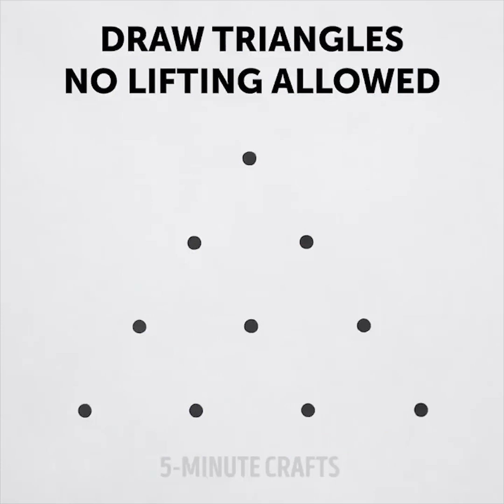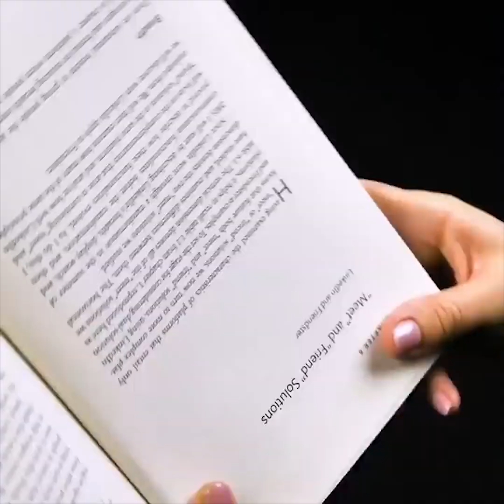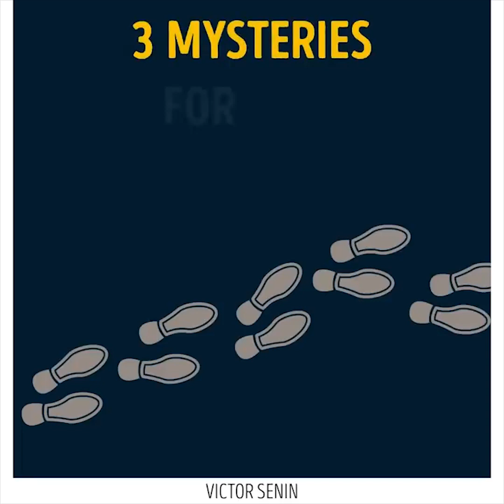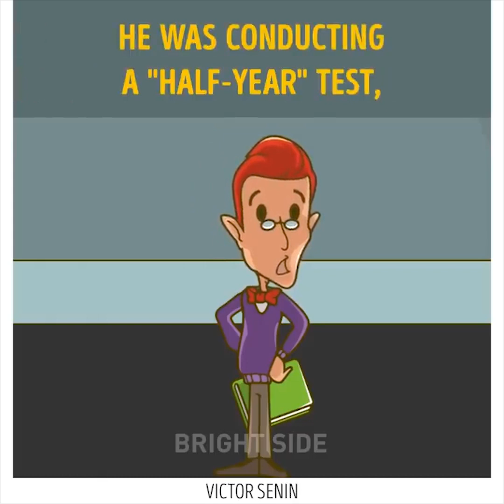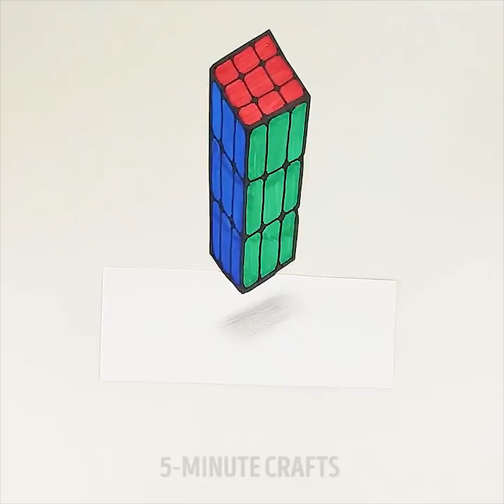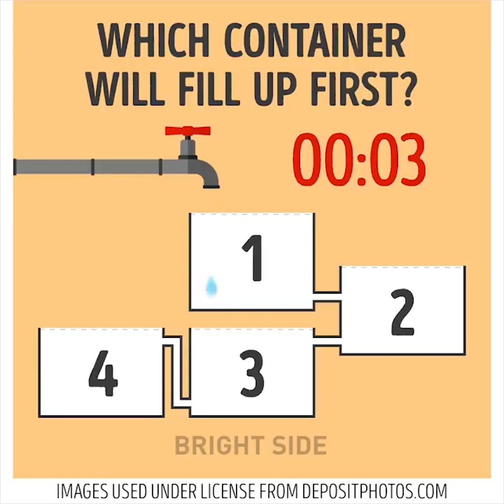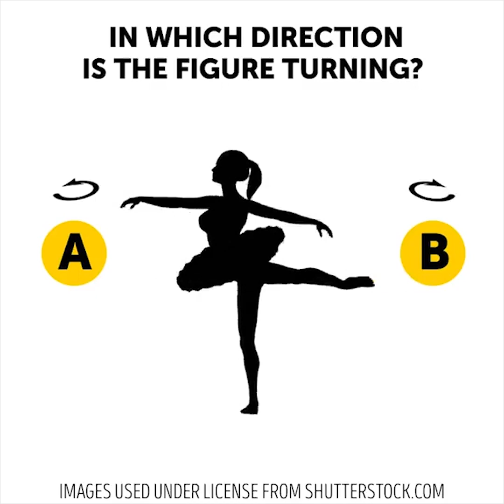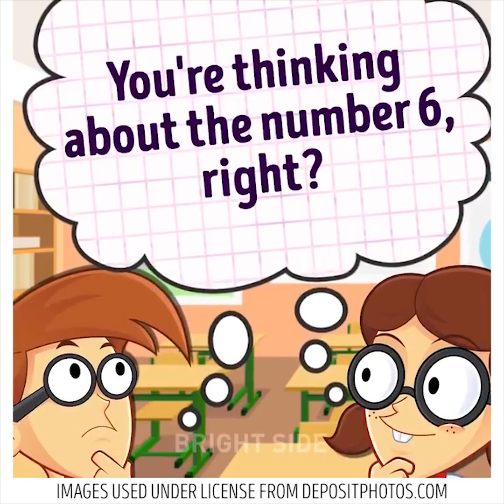EN İYİ 19 BİLMECE VE ZİHİN EGZERSİZİ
BEYNİNİZ İÇİN EGZERSİZLER

Fiziksel egzersizler sağlığımız için çok önemlidir ancak en az vücudumuz kadar beynimizin de zinde kalmak için egzersiz yapmaya ihtiyacı olduğunu unutmayın. Sağlıklı ve zinde bir yaşam mutlu bir hayatın en önemli özelliklerinden biridir. Fiziksel ve zihinsel egzersizlerin, bilişsel fonksiyonları iyileştirme, bunama riskini azaltma gibi zihinsel faydaları vardır. Bu video, beyninize egzersiz yaptırıp daha verimli çalışmasına yardımcı olacak egzersizlerle dolu. Videoda paylaştığımız egzersizler, her yaş grubundan insanın yapabileceği kolay egzersizler.

Haydi, harflerin, sözcüklerin ve cümlelerin tersten yazıldığı ayna yazma alıştırmasıyla başlayalım. Kişisel gelişiminiz için bu tekniği deneyin ancak mükemmel sonuçlara ulaşmadan önce epeyce bir pratik yapmanız gerekebilir. Hiç kitabı veya gazeteyi ters çevirip okumayı denediniz mi? Bu şekilde okumak ve okuduklarınızı aklınızda tutmak sizi biraz zorlayabilir. Her egzersizde olduğu gibi bunu da ufak ufak başlayıp her gün biraz daha artırın.

Resim yaparken ve yazı yazarken her iki elinizi de eşit oranda kullanmaya özen gösterin. Eğer en çok sağ elinizi kullanıyorsanız, her gün diğer elinizi de kullanarak egzersiz yapın. Örneğin, dişlerinizi fırçalarken, evinizi temizlerken veya yazı yazarken sol elinizi kullanın. Bu egzersiz, beyninizin, kaslarınızı kontrol eden bölümlerini çalıştıracaktır.

Sıradaki egzersizler hem çocukların hem de yetişkinlerin çok seveceği egzersizler. Parmak egzersizi sağlığınıza pek çok fayda sağlarken aynı zamanda eğlenceli vakit geçirmenize yardımcı olacak bir egzersizdir. En başta gelen faydalarını şöyle sıralayabiliriz: ince motor kontrolünü güçlendirir, el-göz koordinasyonunu iyileştirir, ardışık belleği güçlendirir, öz-denetim becerilerini geliştirir, odaklanmış dikkat ve kasıtlı hafızanızı güçlendirir.

Sadece bedeninize değil zihninize de egzersiz yaptırmayı ihmal etmeyin!

ZAMAN BİLGİLERİ:

00:14 Tersten yazma

00:57 Parmak egzersizi

02:19 Tersten okuma

07:02 Çok hoş bilmeceler